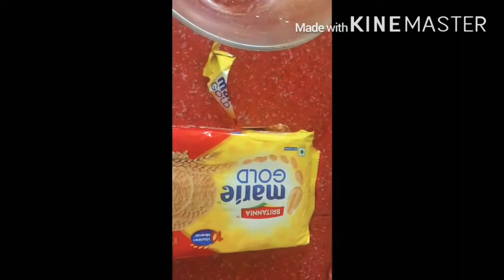Cocoa biscuit pudding-- Niharika Saikia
Quick and delicious Sweet recipe at home...